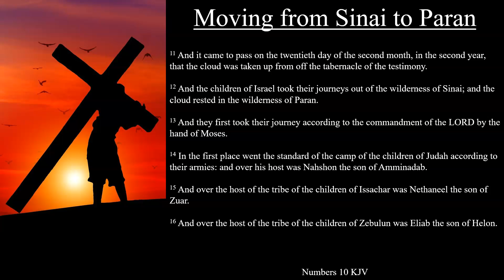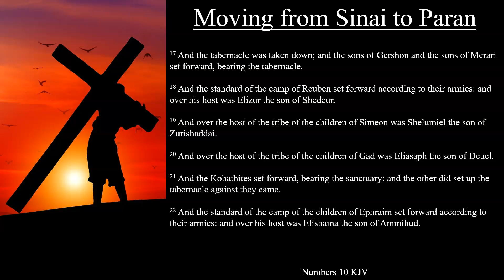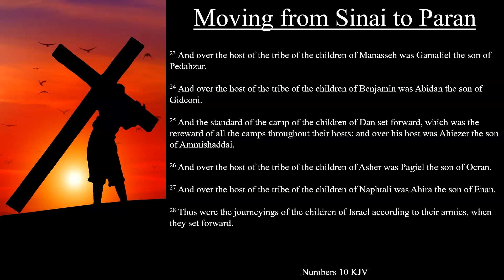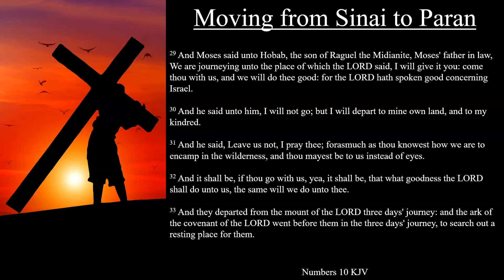Numbers 10:11-36 KJV | Moving from Sinai to Paran